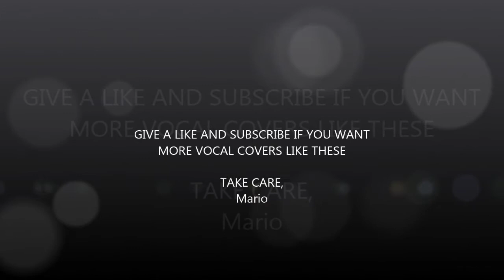BURY YOUR DEAD - HURTING NOT HELPING (Vocal cover by Mario Infantes)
Take care,
Mario